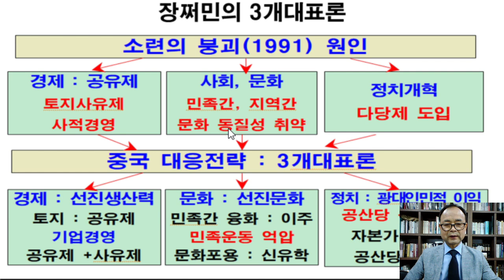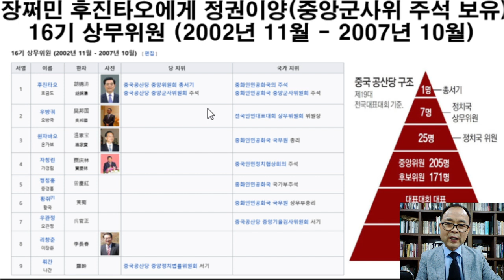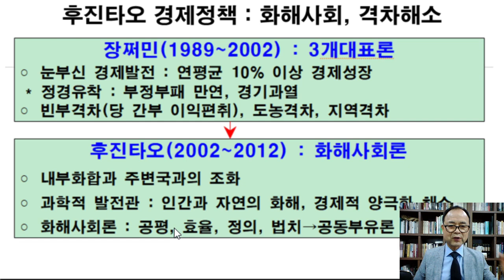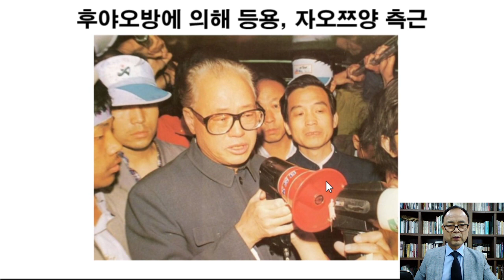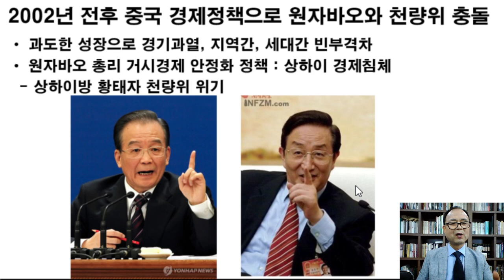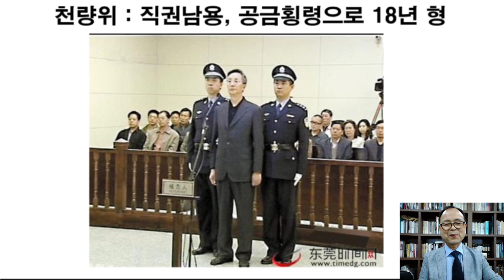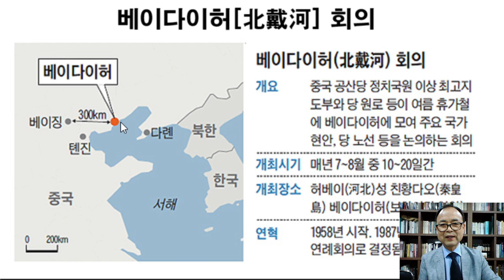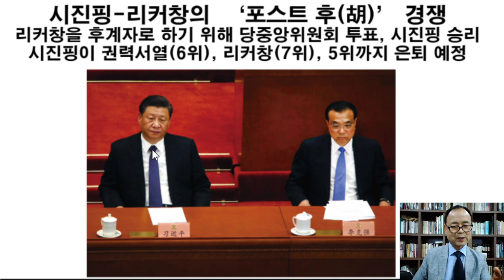18.후진타오와 장쩌민의 권력투쟁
18.사회주의시장경제와 정치갈등
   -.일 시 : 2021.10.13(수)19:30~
   -.내 용 : 후진타오와 장쩌민의 권력투쟁
   -.강 의 : 이범교 교수
   -.후 원 : 포항시/posco/포스코엠텍
   -.방송주체
    *포항일월문화원,경주문화와사람들,울산문화아카데미,서울문화아카데미